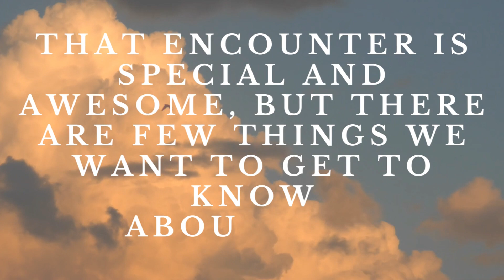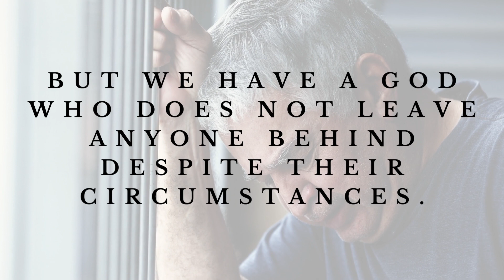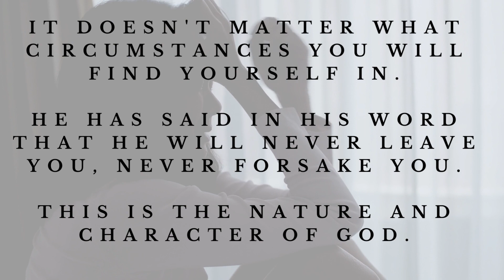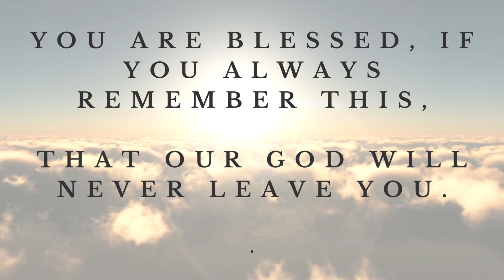The one who does not leave anyone behind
We have a God who does not leave anyone behind no matter the circumstance.